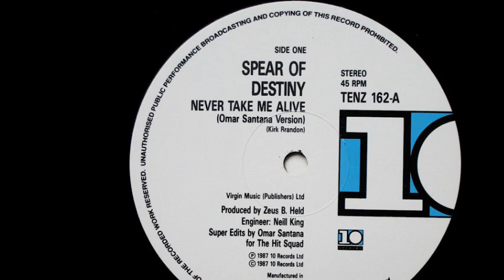Spear Of Destiny - Never Take Me Alive (Omar Santana Version) (A)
Spear Of Destiny ‎- Never Take Me Alive
Sello:10 Records ‎
Formato:Vinyl
País:UK
Publicado:1987
Género:Electronic, Rock
Estilo:Goth Rock, Synth Pop
Written By Kirk Brandon
Edited By Omar Santana
Producer - Zeus B. Held